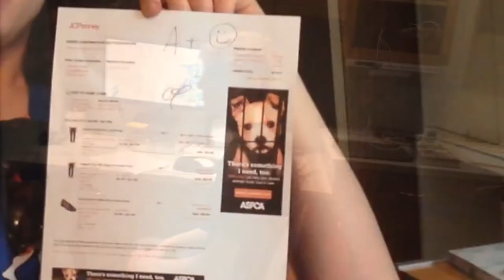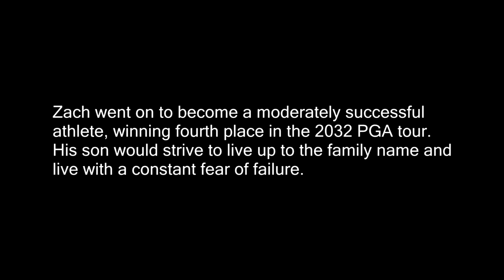Stoner and the Hair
This isn't based on the story of the tortoise and the hair, despite the title. The title is simply a pun. This is based off of the fairy tale of the grasshopper and the ant.